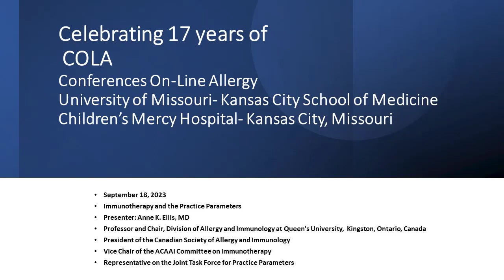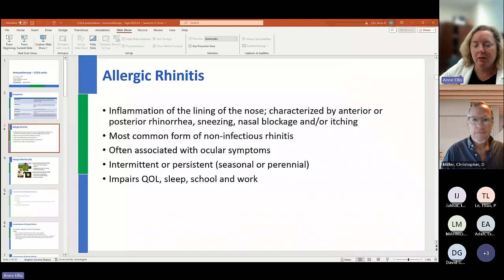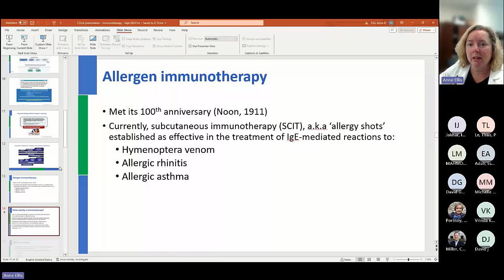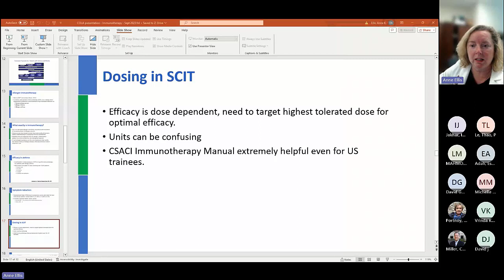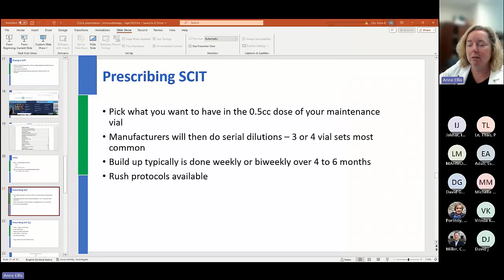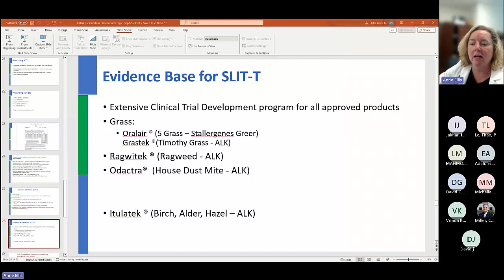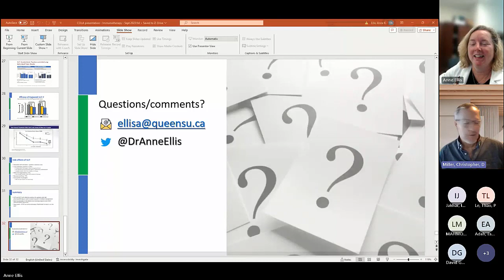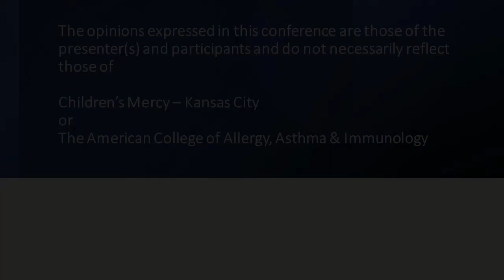Allergen Immunotherapy (Ellis)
Dr. Anne Ellis discusses the lates practice parameter on allergen immunotherapy.
Presented on Sept 18, 2023